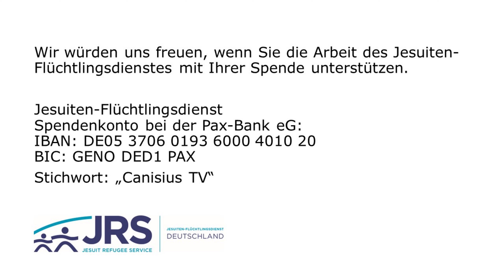14. Dezember: Licht in allen Dingen finden